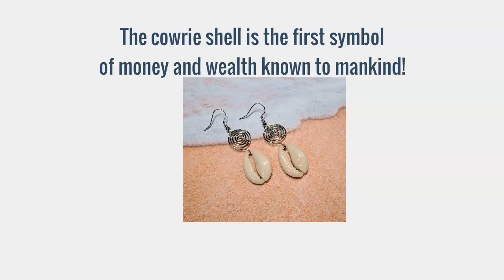Creative Muse Series - Cowrie Shells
At Accented Glory various materials and concepts inspire the formation of my accessory designs. I allow my imagination and creativity to guide the way. I’ve decided to record a series of video shorts that highlight my creative muses. In the video, I share about cowrie shells and their African Roots. Click play to learn more!

No look is complete without great accessories!

Tonya Cross - Accessory Designer